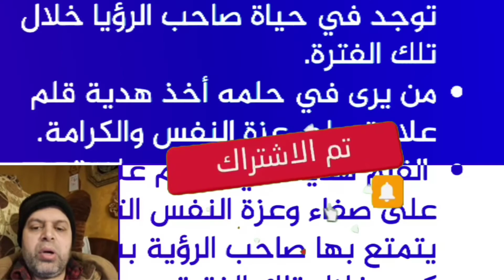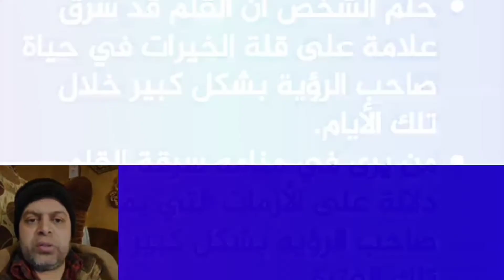تفسير حلم اعطاء الميت قلم في المنام | محمود منصور